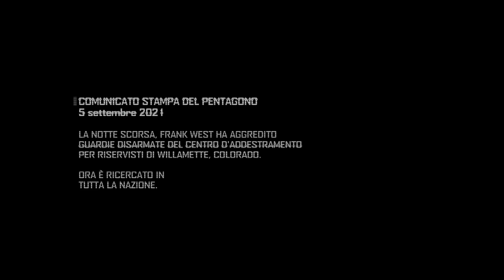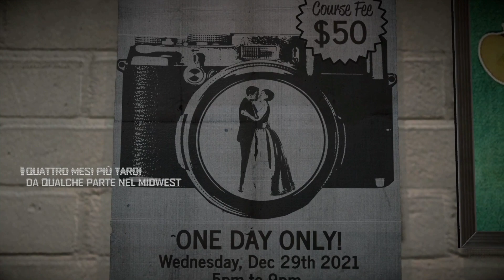Dead Rising 4 ITA PC - Gameplay Walkthrough 1 - Caso 0 - prologo - (Full Game)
In September 2021, Frank West, a former photojournalist now working as a college professor, is approached by one of his students, Vicky "Vick" Chu, who convinces him to help her investigate a military compound, situated on the outskirts of Willamette, Colorado — the site of the first zombie outbreak. Once inside, they find out the compound is being used for zombie research, but are discovered and forced to flee, with Frank labelled a fugitive after he is falsely accused by the government.

Four months later in 2022, after Christmas, Frank is found by Brad Park, an agent of the ZDC, who convinces him to help investigate a new zombie outbreak in Willamette during the Black Friday sales, in exchange for the means to clear his name and having exclusive rights to the story, revealing Vick has already left to investigate the matter herself.

Just as they arrive at Willamette, Frank and Brad's helicopter is hit by a missile, forcing them to make a crash landing in the middle of the shopping mall. Upon confronting the zombies, they are discovered to be infected with a new, more aggressive strain of the parasite that previous treatments like Zombrex are ineffective against. Frank eventually discovers an elusive organization called "Obscuris" is in the city looking for a monstrous creature called "Calder", and reunites with Vick on a few occasions, but their opposing views prevent them from working together.

Frank manages to approach an Obscuris truck carrying Calder, but it drives off, leaving him to confront an Obscuris lieutenant. Upon investigating the laboratory of Dr. Russell Barnaby, the main scientist behind the zombie outbreak in Santa Cabeza, Central America, Frank learns that during his last days, Barnaby was developing ways to make zombies with their human intelligence intact before Carlito lured him to the Willamette Parkview Mall, resulting in his death. Calder was once a human Obscuris soldier enhanced with a military exoskeleton transformed by accident into an intelligent but violently psychotic zombie-like mutant, who downloaded Barnaby's data on a disk he always carries on his person. Frank finds himself having to confront Calder in order to retrieve it.

Frank later invades the base of Obscuris and faces the leader of the organization, Fontana - and the one responsible for bringing down the helicopter carrying him and Brad. Fontana reveals their group was not responsible for the outbreak. Instead they were hired by an unknown client to obtain Calder's data, seeking to use the research on intelligent zombies to make cheap labor for factories and plantations in developing countries. Their confrontation is interrupted by Calder, who kills Fontana. After rescuing several survivors from a group of psychotic survivalists, Frank pursues Calder down to the sewers, where he steals the disk and transfers the data to his camera. Vick appears with a gun, forces Frank to give her his camera, and flees after destroying the disk. Frank runs after her all the way to the shopping mall where they are intercepted by Calder, who destroys the camera, and the two work together to kill him.

After the battle, Vick reveals to Frank she took the camera's SD card, containing all of the disk's data, and they reconcile, agreeing to share the credit for the story. Frank, Vick and Brad leave for the rooftop to be extracted via helicopter, but a massive horde of zombies pursue them on the way there. Brad and Vick make it to the helicopter, but Frank is grabbed as he is boarding and, unable to break free from their grip, sacrifices himself so Vick and Brad can escape.

Iniziamo con un sogno, anzi un incubo

Games: veia.games